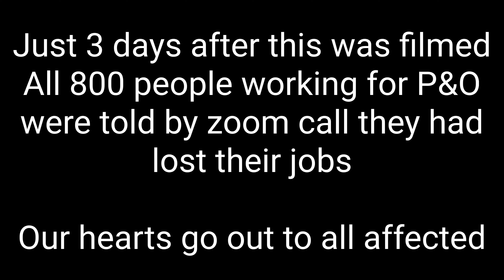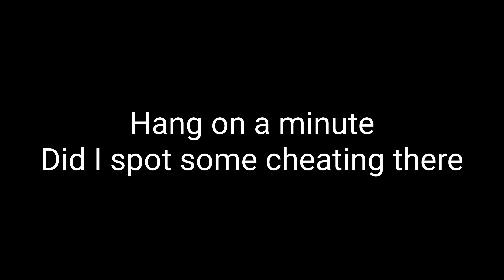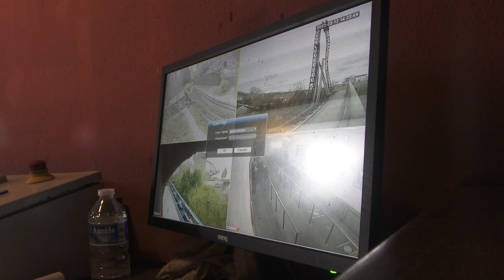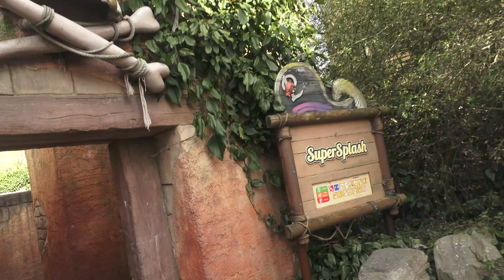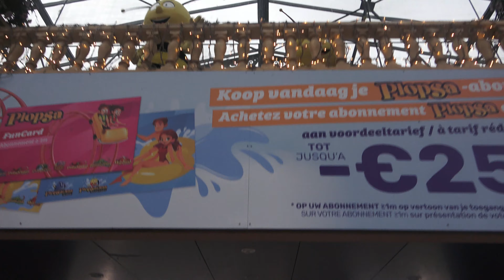Plopsaland Vlog March 2022 - Boys on Tour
Equipment Used

Nikon D750
Nikon 24 - 70mm 2.8g